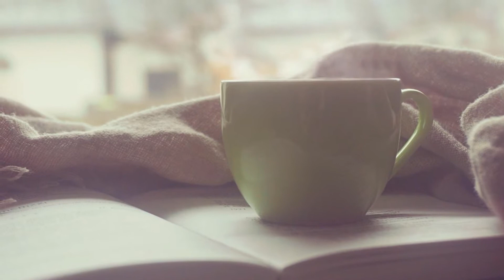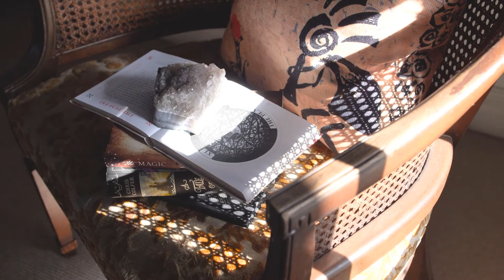Why You Keep Seeing Angel Number 69✨ - Secret Meaning Of Angel Number 69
➡️Unlock the Messages Hidden in Your Personality Code Now With Our Free Personalized Video Report
➡️Get Your Own Angel Number T-Shirts, Mugs, and Other Merch.

If you wondering why you keep seeing angel number 69, don't worry, you have nothing to worry about. Actually, that's a good sign.

Angel number 69 is a message from your Guardian Angels who want to give you some important information about your current living conditions.

𝖨𝖿 𝗒𝗈𝗎 𝗅𝗂𝗄𝖾 𝗍𝗁𝗂𝗌 𝗏𝗂𝖽𝖾𝗈 𝗉𝗅𝖾𝖺𝗌𝖾 👍𝑳𝑰𝑲𝑬👍, 💬𝑪𝑶𝑴𝑴𝑬𝑵𝑻💬, 𝖺𝗇𝖽 💾𝑺𝑯𝑨𝑹𝑬💾 𝗐𝗂𝗍𝗁 𝗒𝗈𝗎𝗋 𝖿𝗋𝗂𝖾𝗇𝖽𝗌 𝖺𝗇𝖽 𝖿𝖺𝗆𝗂𝗅𝗒 𝗍𝗈 𝗌𝗁𝗈𝗐 𝗒𝗈𝗎𝗋 𝗌𝗎𝗉𝗉𝗈𝗋𝗍 – 𝖨 𝗐𝗈𝗎𝗅𝖽 𝗋𝖾𝖺𝗅𝗅𝗒 𝖺𝗉𝗉𝗋𝖾𝖼𝗂𝖺𝗍𝖾 𝗒𝗈𝗎𝗋 𝗁𝖾𝗅𝗉. 𝖳𝗁𝖺𝗇𝗄 𝗒𝗈𝗎 🙏